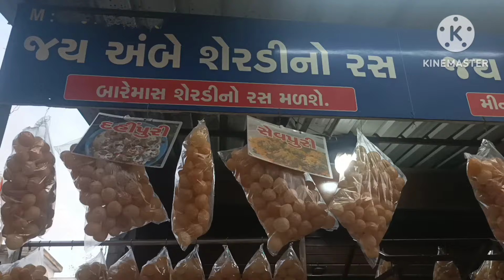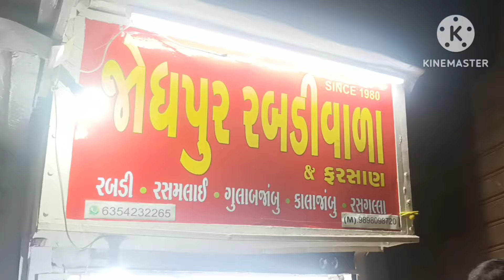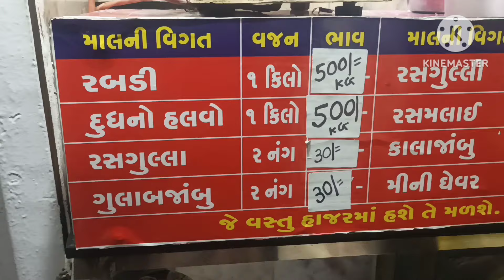Law Garden Ki Famous Pani puri Khai l હાલો પાણીપુરી ખાવા, લો ગાડૅન ની ફેમસ પાણીપુરી l vidi Amdavadi